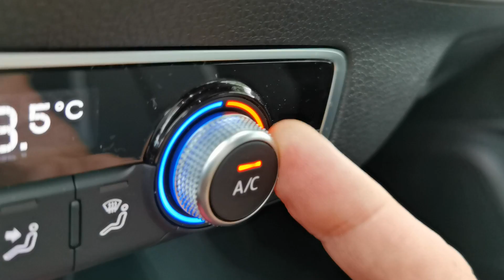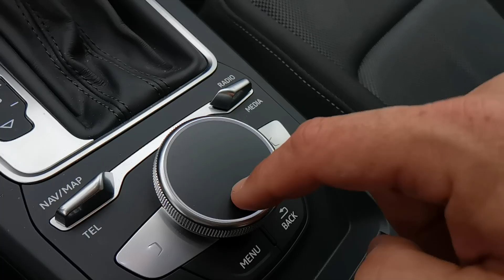KAKŠNE SO ZDAJ TO MAŠINE? - Audi Q2 35 TFSI - VLOG #890